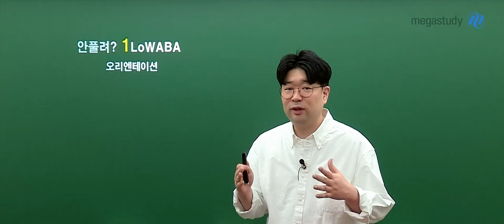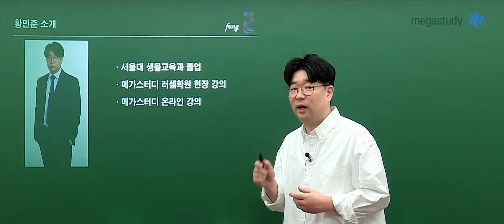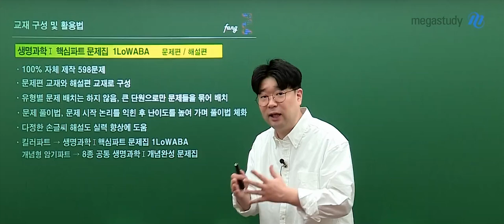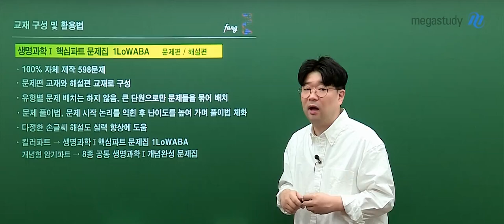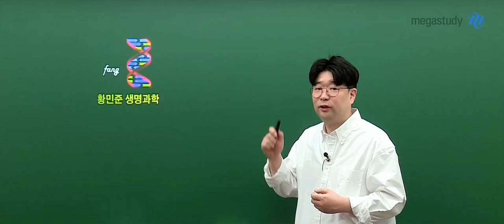[메가스터디] 생명과학 황민준쌤 - 생명과학l 안 풀려? 1LoWABA OT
생명과학 황민준 선생님의 생명과학l  1LoWABA OT 영상입니다.

－ 생명과학 황민준 선생님을 더 알고 싶다면?